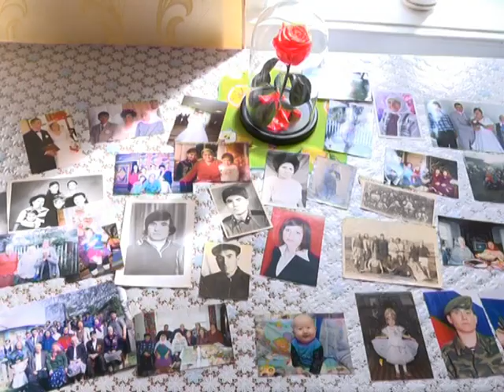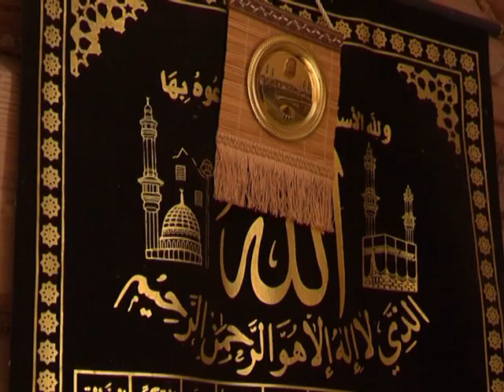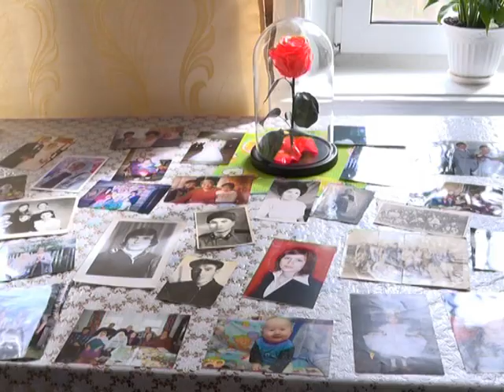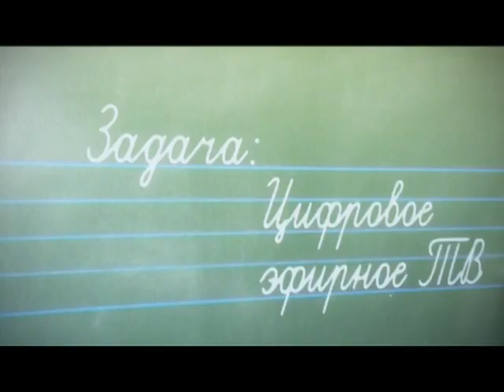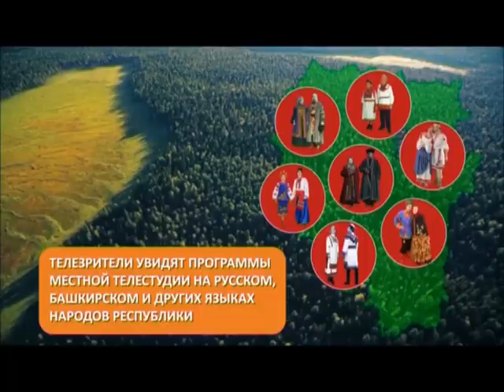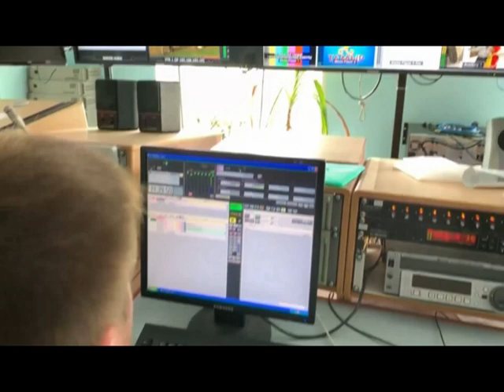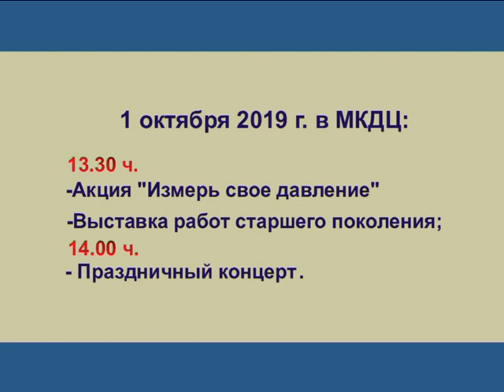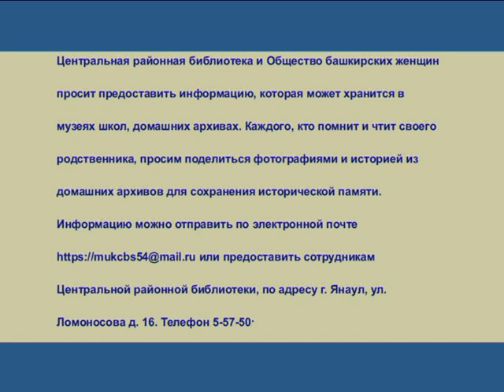Крупным планом 27 сентября 2019 г.Янаул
Крупным планом 27 сентября 2019 г.Янау